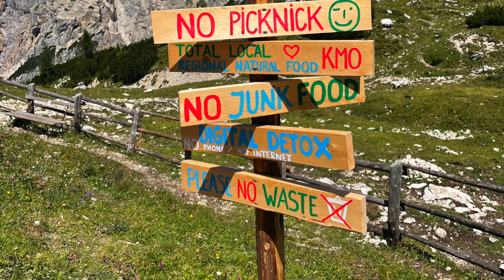Rundwanderung Drei Zinnen: Südtirols spektakuläre Bergwelt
Die Dolomiten - Unesco Weltkulturerbe, Touristenmagnet und einer der bekanntesten und beliebtesten Spots in den Alpen - DIE DREI ZINNEN. In diesem Video wollen wir euch Impressionen des „3 Zinnen Rundwanderweges“ - einer der beliebtesten Wanderrouten in den Dolomiten zeigen.

⬇️ | Wissenswerte Tipps für einen Trip in die Dolomiten:
➡️ Anreise: umso früher, desto besser!
Nicht nur das man früh am Morgen der Masse entkommt, auch die Temperaturen sind viel erträglicher,   denn es kann um die Mittagszeit sehr heiß werden! (Wir empfehlen zwischen 6:00 / 7:00 Uhr am Morgen    (so stehen noch genügend Parkplätze bei der „Auronzo Hütte zur Verfügung)     Wer doch lieber etwas später unterwegs ist, hat auch die Möglichkeit mit dem Shuttlebus zur Auronzo Hütte zu kommen - diese verkehren von dem Camping Platz „Alla basta/Genzianella“ ab 8:50 Uhr.

➡️ Fakten zum Drei Zinnen Rundwanderweg
 - Länge:                      8,8 km
 - gesamte Steigung: 425 m
 - Schwierigkeit:          mäßig / mittelschwer
 - Startpunkt:               2.185 m
 - Höchster Punkt:      2.455 m
 - Gehzeit:                    3 - 6 Stunden
 - Einkehr:                    Refugio Lavaredo, Dreizinnenhütte, Malga Langalm,
                                     Auronzo Hütte
➡️ Equipment:
 - Wanderrucksack & !! gute !! Schuhe
 - Sonnenschutz + Kopfbedeckung
 - Video & Kamera Equipment
 - Fernglas (so kann man den Kletterern an den Zinnen Wänden zusehen)
 - genügend Wasser !!! (am Weg gibt es keine Möglichkeit Wasser aufzufüllen - Stand August 2022)
 - Bargeld für eine Hütteneinkehr nicht vergessen!